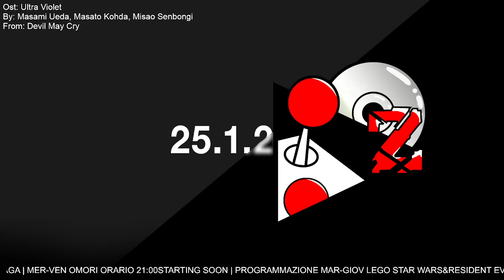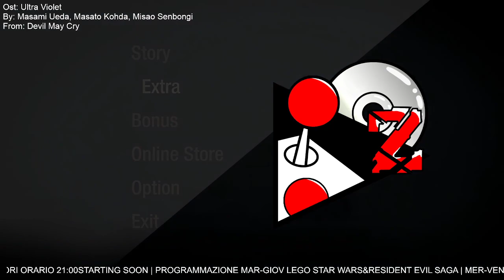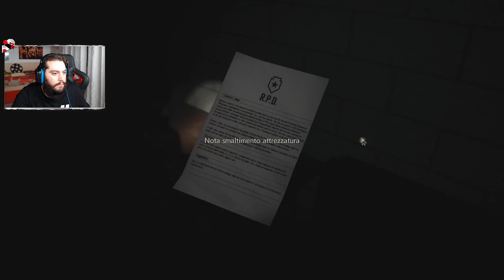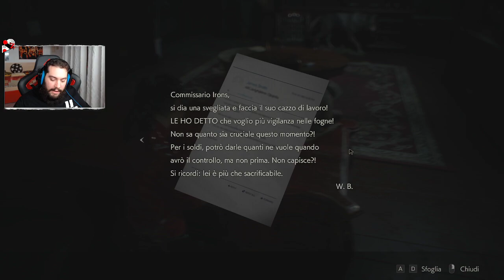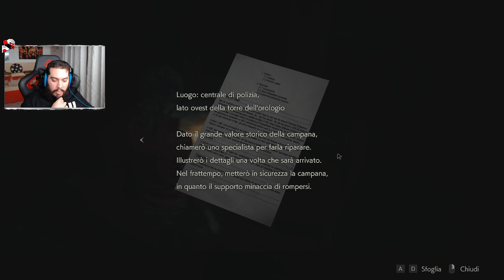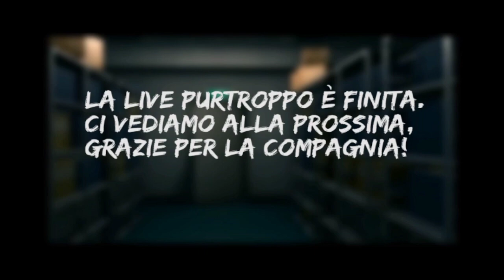Occhio per occhio (hehe) - RE 2 REMAKE #2